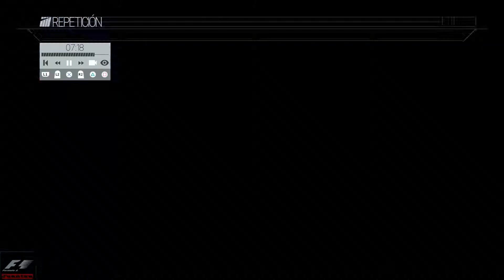G P GREAT BRITAIN PROJECT CARS 20 laps race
SILVERSTONE CIRCUIT